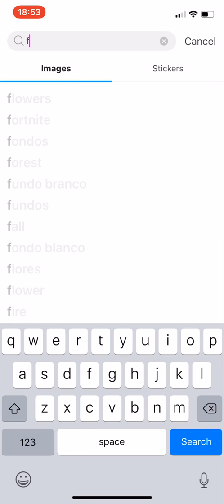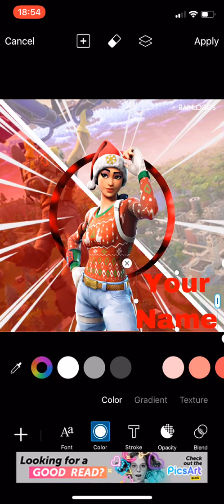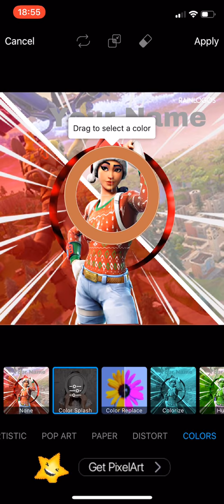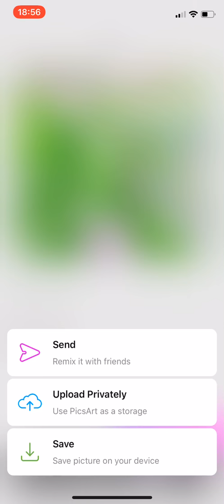Easy method on how to get a pro fortnite logo iOS or android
Need pics art on App Store